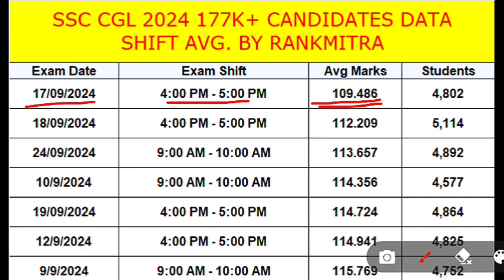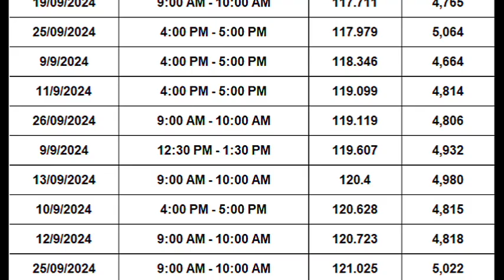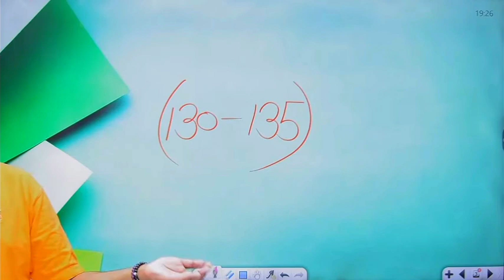SSC CGL 2024 Tier 1 Expected Cutoff 🔥| SSC CGL Safe Score |Gagan Pratap Maths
SSC CGL 2024 Tier 1 Expected Cutoff 🔥| SSC CGL Safe Score | SSC CGL CUTOFF 2024 | CGL ANSWER KEY

SSC CGL 2024 Tier 1 Expected Cutoff 🔥| SSC CGL Safe Score By subham jain sir RBE

📢TESTBOOK PASS PRO OFFER 🔥 NOW